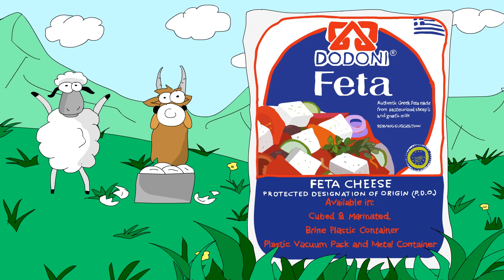What is Special about Dodoni Feta Cheese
. Made with sheep and goat milk, feta cheese is a PDO product with a unique tangy taste and creamy finish. Dodoni Feta is the only authentic feta which is made in southern region of Greece. Watch the video to know what makes it special.